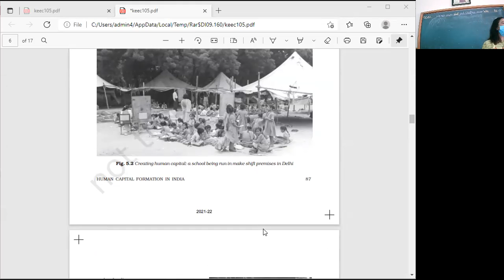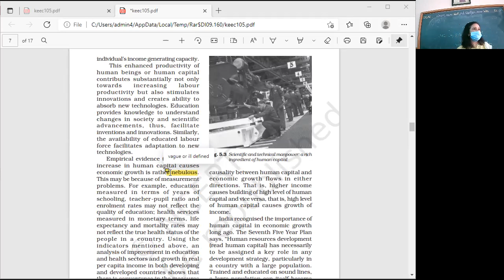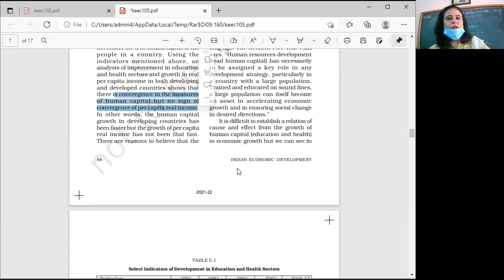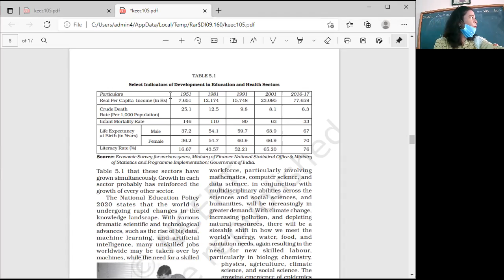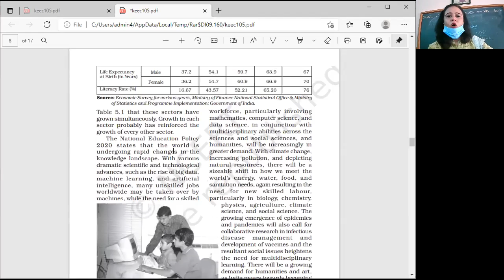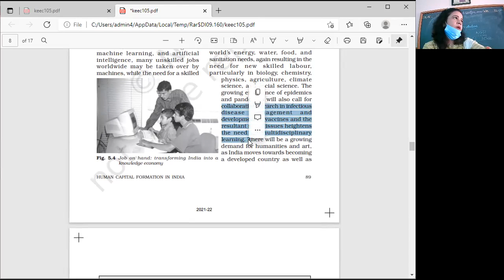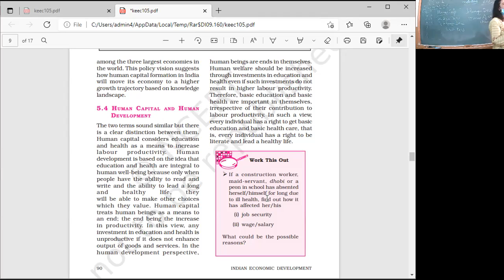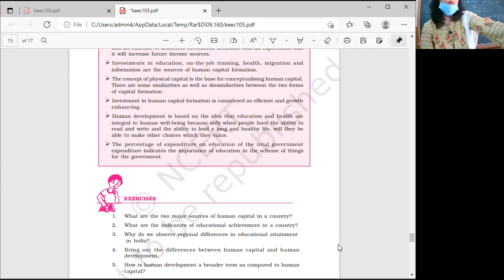09.10.21XII B,C INDIAN ECONOMY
HUMAN CAPITAL FORMATION